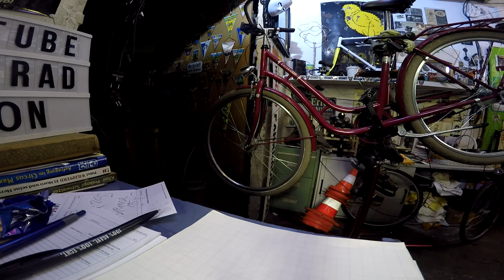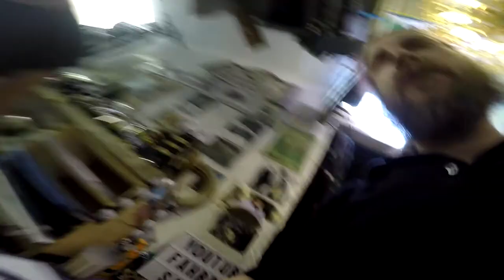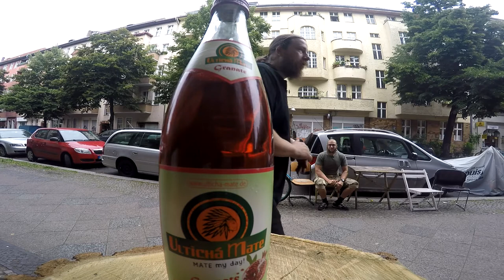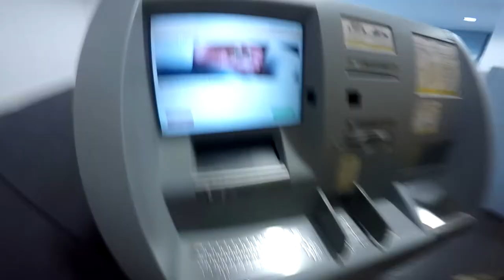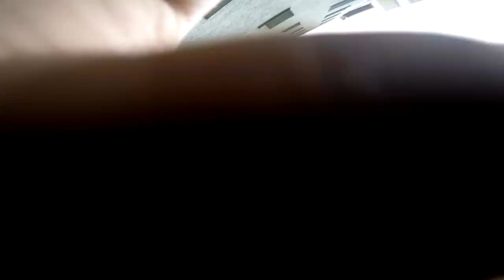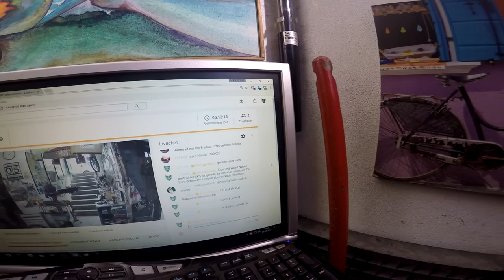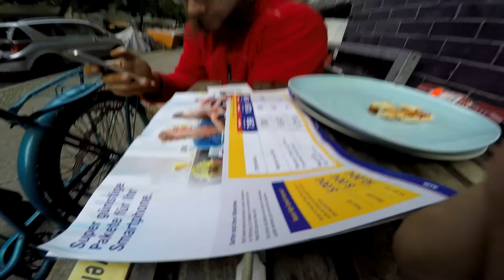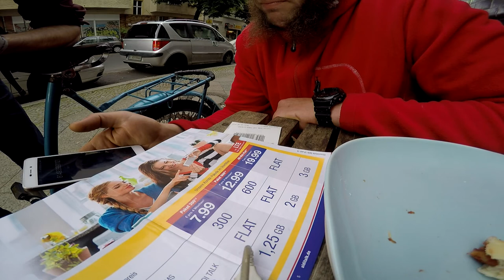Die nächtliche Kleingeld Aktion + mit dem Messer in der Bank Kasse geknackt + Samstag im Querschnitt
Total langweiliges Video mit reißerischem Titel auf der Jagd nach mehr Klicks.
Getreu diesem Motto hier mal wieder ein Meisterwerk aus dem Hause Fahrradsalon.
Ablauf:
Unsere Urlaubskasse ist voll und jeder durfte mal schätzen wieviel sich darin verbirgt.
Eine Dose voll 1 und 2 Euro Stücken ca 15 Kilogramm Gewicht.
Leider War die Bank um die Ecke wegen Vandalismusgefahr geschlossen so das wir uns entschlossen haben die nächste aufzusuchen die dann aber ebenfalls keinen Zutritt gewährte so das die Aktion vertagt wurde.
2:26:30 Der Gewinner steht fest.
2:31:00 Wolfgang bekommt seinen Anteil
Dann folgt ein Bunter Zusammenschnitt des Samstags mit Geldabgabe bei der Commerzbank und das war es dann auch schon. Lieblingsszenen dürfen wie immer mit Timecode im Kommentar gekennzeichnet werden.
Danke und Gruß aus dem Fahrradladen